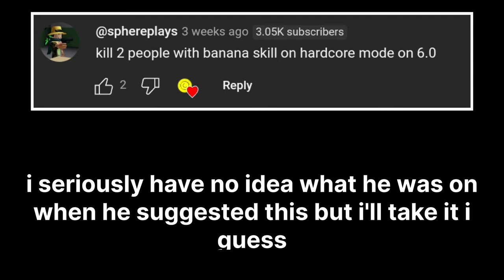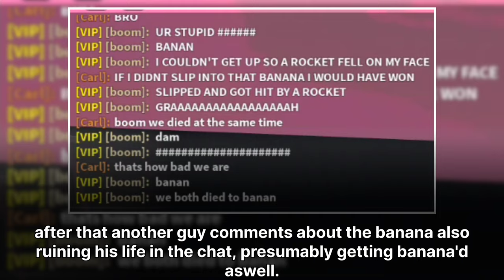Super Bomb Survival: 6.0 + Hardcore, but i am a banana killer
This is truly a banana moment.
Next challenge coming up is 6.0 Skilless and Perkless by the way.
also this is techinchally a 250 sub special??? kind of???

kris get the banana